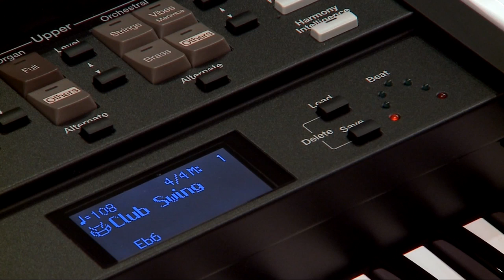Organ performance along with Music Style of "Club Swing"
This is a Club Swing song played live with factory preset Music Style of "Club Swing", backing arrangement by left-finger chord playing solo with saxophone sound. It's good for backing style of organ sound music.
Played by Ryoki Yamaguchi.